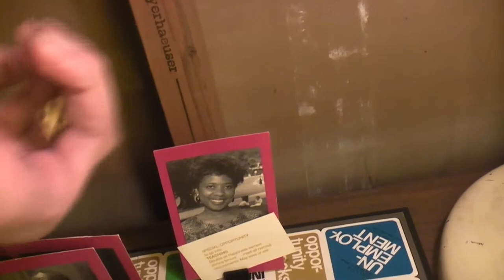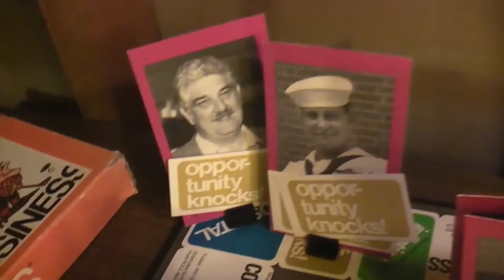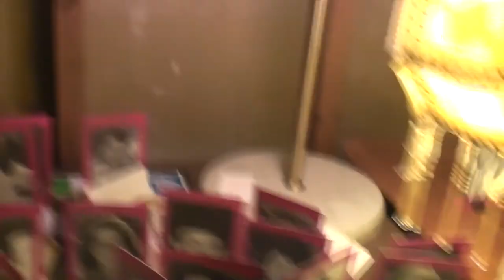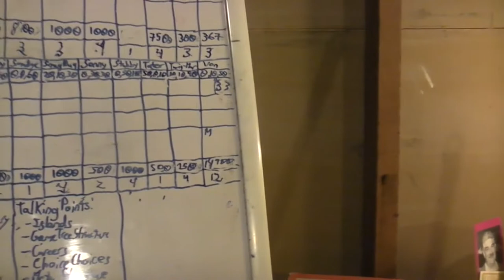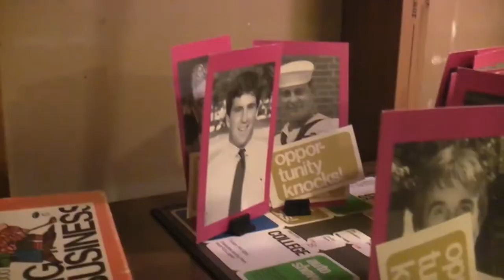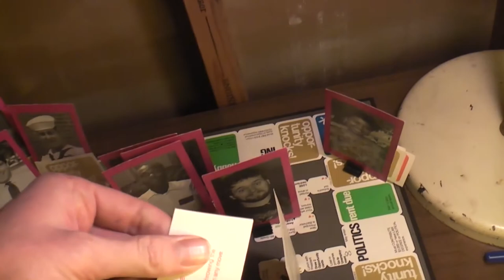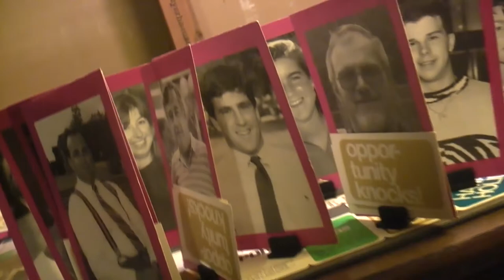TRPMGSMT- English-Pasha/Roo Leg 2- Careers 003- Otto On Up